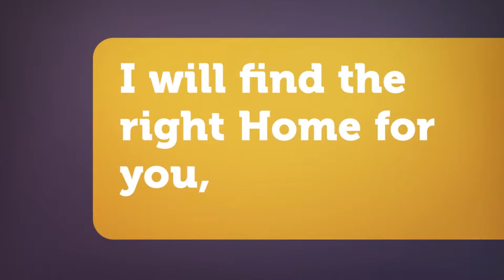hasencentury21 REAL ESTATE HD